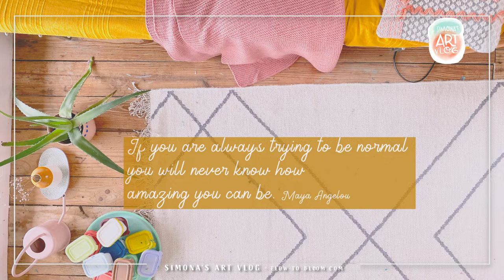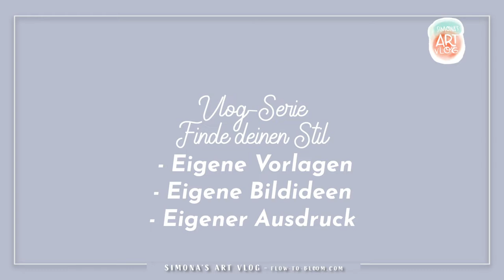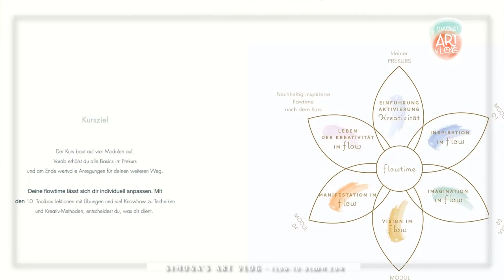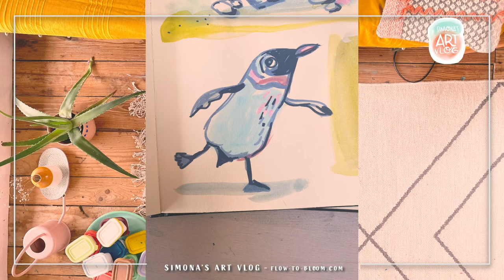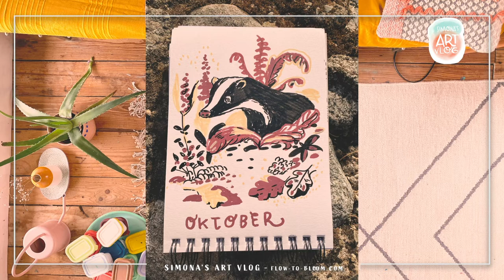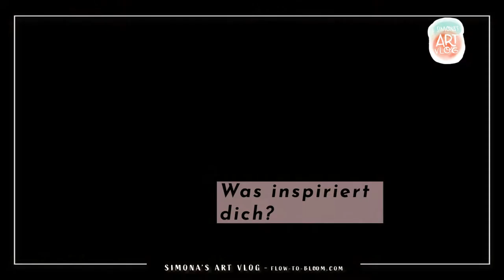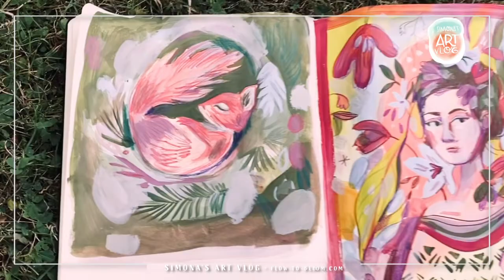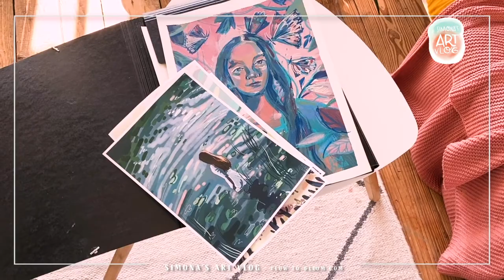Origineller zeichnen und malen, deinen Malstil finden ✿ Teil 3, Simona‘s ART VLOG@SimonaRosser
✦ Simona‘s ART VLOG ✦ Originalität durch deine Vorlieben
Hey du!
Schön, dass du da bist! Heute geht es um dein Originalität! Was ist das überhaubt und wie kannst du sie nutzten?
Das Wort Originalität ist zwar schon etwas abgelutscht, doch trifft es doch den eigentlichen Kern. DU bist ein ORIGINAL!
Auf deinem Weg zum eigenen Stil ist diese schlichte aber kraftvolle Erkenntnis ein Gamechanger:

✦Erfahre hier mehr zum Thema ✦
*  Im 1. Teil habe ich mit dir geteilt, wie du deine eigenen Vorlagen erstellst
*  im 2. Teil ging es um eigenständige Ideen
* Und nun um 3. Teil werde ich mit dir teilen, wie aus Bildideen einzigartige Bilder werden

✦ Die Kraft der Kombination
Zwei sind immer mehr als die Summe ihrer Einzelteile. Im falle der Kombination von Motiven und Inhalten trifft dies besonders zu. Wenn wir zwei Dinge miteinander auf vielfältige Weise kombinieren gelange wir in einen Raum der Schier unendlichen Möglichkeiten.

✦  Genial hoch 3
Vereinst du die Kraft der Kombination mit deinen Vorlieben beginnst du zu erkennen was dein eigener Stil ist.
Durch das freudvolle und lockere Erschaffen im Flow entsteht dann die Magie!

✦  Warum ist der Flow entscheidend?
Im Grunde geht es um die Entfaltung des eigenen Talents. Dies erreichen wir indem wir den Zustand des Flows nutzen, augenblicklich Zugang zu unserem Unterbewusstsein erhalten und ungeahnte Fähigkeiten abrufen können. Man könnte sagen, es ist unmöglich im Flow zu kreieren und nicht inspiriert zu sein und dabei nicht authentisch zu erschaffen. Dies macht den Flow so spannend für alle Kreative.
Lerne deinen eigenen Flow kennen!
✦  Flow to Bloom ist meine Methode im kreativen Flow zu kreieren. Dies ist eigentlich viel mehr als eine Methode, denn es geht zwar auch um das Anwendenden von Tools und Techniken, aber vorallem um die innere Haltung und die eigene Wahrnehmung beim kreieren. Die verschiedenen Tools dienen dir dazu, im Laufe des Kreativprozesses und durch eine regelmässige Kreativzeit, gezielt großartige Ergebnisse zu erzielen und viel Praxiserfahrung zu sammeln.

✦  WEIL MALEN GLÜCKLICH MACHT:
Krea-Projekt - Draw with me.
Schau zu oder mal gleich mit!

✦ Ein kleiner Spoiler:
Falls du für deine kreative Zeit oder auch einfach für dich selbst eine starke Vision erstellen möchtest, dann empfehle ich dir das kommende Special:
✷ Entfalte deine Kreativität mit der Kraft der Rauhnächten. ✷

Alles Liebe
Simona

LINKS FÜR DICH:
Deine kreative Me-Time - Kreativ-Programm Online
Für alle, die in die regelmässig und nachhaltig in die Tiefe ihrer Schöpferkraft eintauchen wollen.
Schau rein für Mehr Infos und sichere dir gleich deinen Platz!

INSTA: Meine Kreative Welt auf: Flow-to-Bloom_Simona_Rosser

REGELMÄSSIG KREATIVE INPUTS: CREA INSPI BLOG & Newsletter

KREATIV_VIDEOS: Simona’s YouTube Kanal : Simona’s Kreativ-Sessions, Podcast & Art Vlogs

DEKLARATION VIDEOMUSIK:
Dag Reinbott: Piano Rain

Terrasound:
dreamy-jazz-slow-background-jazz-music-piano-and-seattle-strings-9998
summertime-dreamy-piano-ballad-1141